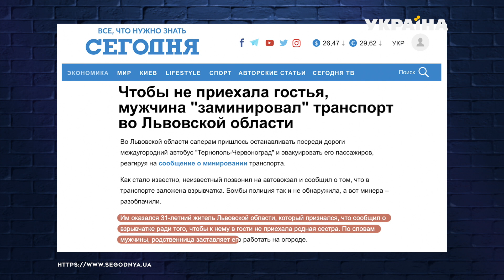Во Львовской области мужчина "заминировал" транспорт, что бы не приехала сестра | Без паники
Актуальные новости глазами юмористов!